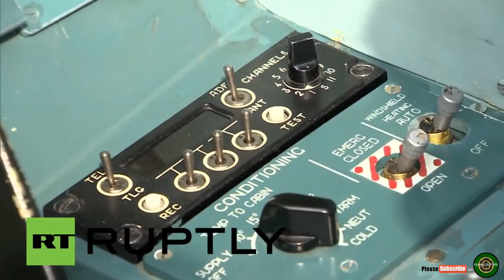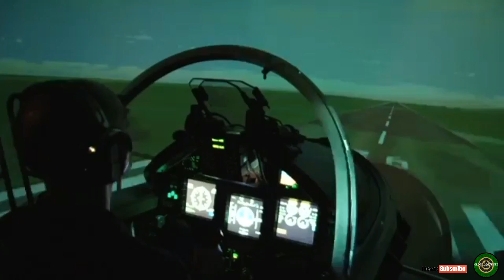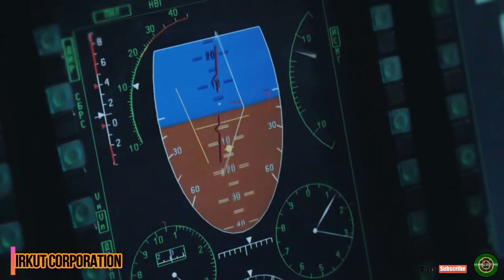Meet Russia's Yakovlev -Yak 130, SUPERSONIC FIGHTER TRAINER , the Killer Light Combat Jet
Developed in the immediate aftermath of the collapse of the Soviet Union, the Yakovlev Yak 130 is one of the best-advanced trainer and light combat aircraft available on the international defense market.
The requirements for the aircraft were originally laid down during the late 1980s for a new trainer to replace the Soviet Air Force’s massive fleet of Czech-developed Aero L-29 Delfín and L-39 Albatros jet trainers. Five designs including the Sukhoi S-54, Myasishchev M-200, Mikoyan MiG-A T, and Yakovlev Yak-UTS were submitted. However, by the time of the final disintegration of the Soviet Union in 1991, only the Mikoyan and Yakovlev designs remained under consideration.

In fact, while the Yakovlev design bureau had more or less completed the basic design of the Yak-130 by 1993, the funding situation forced the company to look for outside investment even though the Russian Air Force selected its jet for continued development. As such, Yakovlev entered into a partnership agreement to co-develop and market the Yak-130 with Italian airframer Aermacchi that same year. As development continued, the first Yak-130D test aircraft made its maiden flight from the Gromov airfield on April 25, 1996.
The partnership between the two eventually soured and by 2000, the Russians and Italians went their separate ways. The Italians paid the Russian company $77 million for technical documentation on the Yak-130 and went on to develop their version of the aircraft as the Alenia Aermacchi M-346 Master, which serves with a number of Western air forces. The Italian version of the plane might even go on to serve in the United States Air Force if it is selected as the winner of the T-X trainer competition
Yakovlev—now part of the Irkut Corporation—continued development of the Yak-130 for its domestic market and finally beat out the MiG-A T on April 16, 2002, when it was selected for the Russian Air Force’s trainer requirement. Development continued relatively quickly from that point. On April 30, 2004, Roman Taskaev— Yakovlev’s senior test pilot—flew the first production configured Yak-130, which was built at the Sokol plant in Nizhny Novgorod.
Production moved to Irkutsk in 2006 while flight-testing was completed by 2009. The jet formally entered service with the Russian Air Force in 2010 and has been exported since 2011 to various Russian client states. Russia currently has about 95 of the jets in service while Belarus has eight. Algeria and Bangladesh each have 16 aircraft while Myanmar has 12 aircraft, with six more on order. Syria has also ordered 26 Yak-130, but the status of those planes is unclear.
The Russian version of the Yak-130 has not done particularly well on the international market, but its Italian cousin the M346 is doing quite well having been adopted by Italy, Israel, Singapore, Poland and Turkmenistan. However, Leonardo—the manufacturer of the M346 aircraft—could win the contract for America’s T-X program. With the endorsement of the United States Air Force, the door would open for sales around the world.
As such, the basic design of the Yak-130 is sound and is a good performer that will likely capture more sales in both of its divergent variants. In terms of raw aerodynamic performance, the Yak-130 is not quite as spritely as its Italian derivative—owning mostly to the European jet’s superior Honeywell F124-GA-200 engines, lighter weight and somewhat slicker aerodynamics. However, the Yak-130 does offer excellent overall performance that does allow it replicate the performance of fourth and fifth-generation fighters for students.
Indeed, the Russian jet can maintain stable controlled flight at angles of attack of up to 35 degrees, which is similar to the capabilities of the jets such as the MiG-29, Su-30 and even Western types such as the F A-18E, F Super Hornet. It also has an excellent thrust to weight ratio of 0.8, which allows the jet to sustain high g-forces, rate-of-climb and affords good take take-off performance.

Because its flight performance is close enough to a jet fighters’, both the Italian and Russian versions of the jet have been adapted as light strike fighter aircraft for the lower end of the market. The Yak-130 has nine hard points on which it can carry a maximum of 6,600 pounds of weapons including KAB-500 precision guided bombs and R-73E high off boresight dog fighting missiles.
Thus, the Yak-130 and its M346 cousin likely have a bright future.